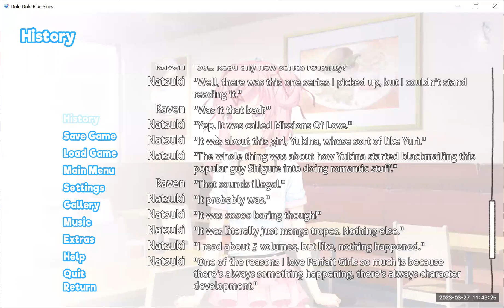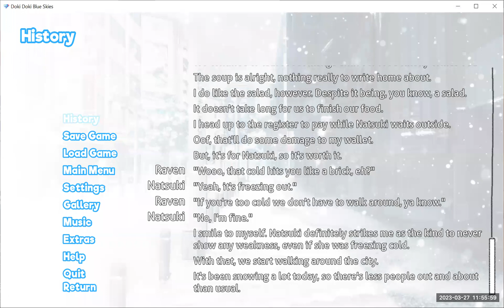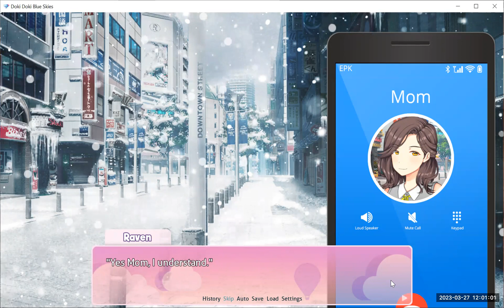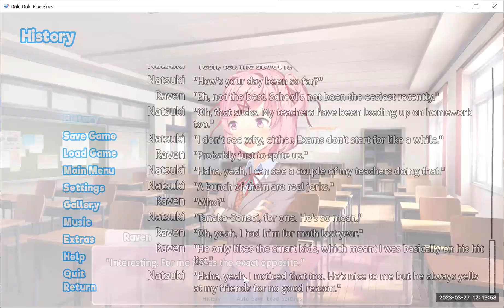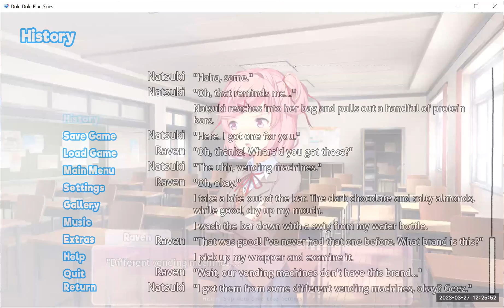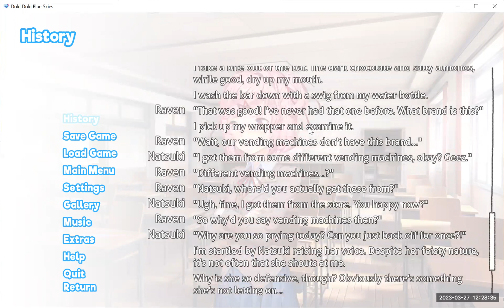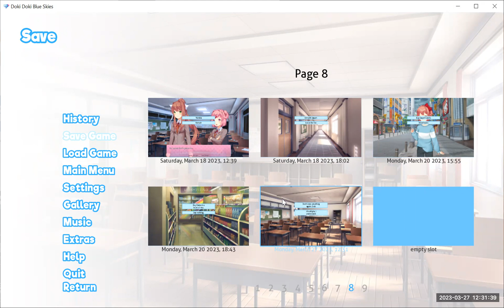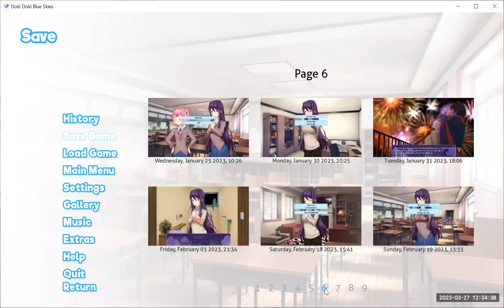Let's Play a Doki Doki Literature Club Mod - Blue Skies: Part 73